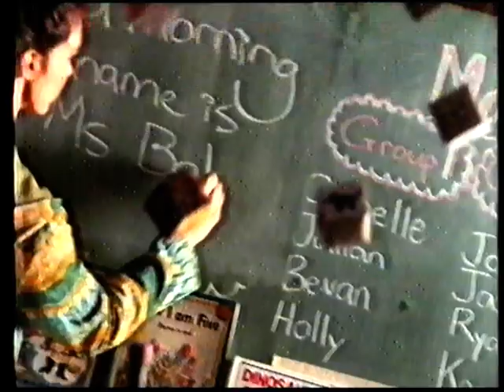Toyota Corolla Advert New Zealand 1991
toyota corolla ad advert new zealand nz 1991 90s 80s